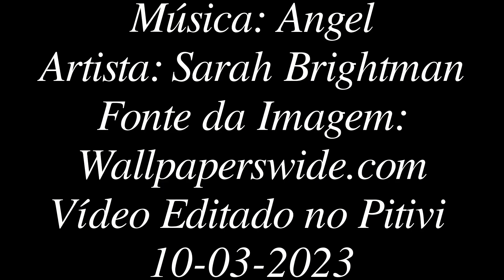Sarah Brightman - Angel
Esse é apenas um simples canal que ocasionalmente posta música. Desse modo por ser um "hobby" este não tem uma frequência muito grande de postagem e lembrando que este canal não é monetizado um vez que os áudios, vídeos e as imagens (na maioria das vezes no caso das fotos) não são de minha autoria e sim de terceiros. Espero que continuem gostando deste singelo canal.